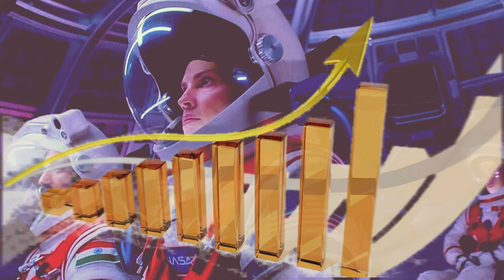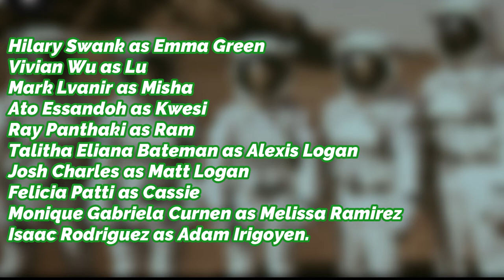‘AWAY’ Season 2: Plot, Cast, Renewal status, and release date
Away: a science fiction series showing optimism has become one of the most popular among the Netflix subscribers. And we are so hopeful that Away will be back to Netflix with its new season.
But to the fact ‘Away’ has nothing set for next season despite this we’ve heard rumblings that ‘Away’ will be returning for next season.
Now let’s talk about ‘Away’ season two Netflix renewal status.
Officially Netflix renewal status for ‘Away’ is pending dated September 9, 2020.
So, it is confirmed that the things we heard are just a rumor. Well, it’s too early for Netflix to confirm this. We need to wait some more to know about ‘Away’ season 2.
Early signs that ‘Away’ will be getting Picked up for its second season can be credited to its popularity on Netflix.
‘Away’ spent just three days after its release to claim the Top TV series on Netflix US.

What will be the plot of Away in season two?
The ending of Season one ‘Away’ was quite emotional and tense. In ‘Away’, Commander Green and her Fellow astronauts have safely landed on Mars land. This made the crew of Atlas, the first human to conquer the land of mars.
Now in the upcoming season of ‘Away’. We will see how the crew of Atlas will take life on Mars. Also, each crew member has their own task to be completed. To debate, the most important mission has gone to Botanist Kwesi. His Task is to grow life there and if he succeeds, this will hence prove out that humans could colonize the planet.

The crew is lonely on a deserted planet, distant from the earth. They need to face lots of challenges. A single mistake could be heavy for them, especially if external pressure is placed upon the crew.

Which cast members will be returning for ‘Away’ season 2?

we can see the following in ‘Away’ next season:
Hilary Swank as Emma Green
Vivian Wu as Lu
Mark Lvanir as Misha
Ato Essandoh as Kwesi
Ray Panthaki as Ram
Talitha Eliana Bateman as Alexis Logan
Josh Charles as Matt Logan
Felicia Patti as Cassie
Monique Gabriela Curnen as Melissa Ramirez
Isaac Rodriguez as Adam Irigoyen.

What can we expect ‘Away’ season two on Netflix?
The thing is totally dependent on the decision of Netflix to renew ‘Away’ for its second season.

There is also news that the writer and producer of ‘Away’ have planned three seasons for the series ‘Away’. If we assume this news is not false then the crew is almost ready setting plans in motion to get production of the second season of ‘Away’.

The pandemic expiry is still anonymous. But considering all the factors around us we aren’t expecting ‘Away’ next season for at least last 2021 or early 2022.
But let’s hope this pandemic ends soon and we can see our favorite show ‘Away’ sooner than possible.

Give thumbs to this video and comment down your opinion regarding ‘Away’ next season.